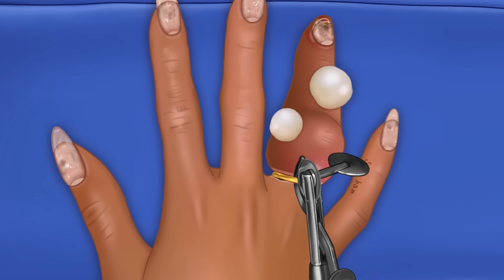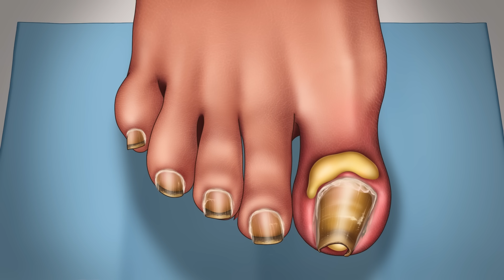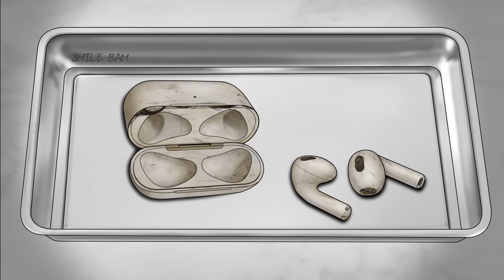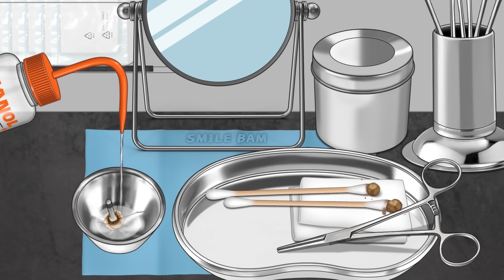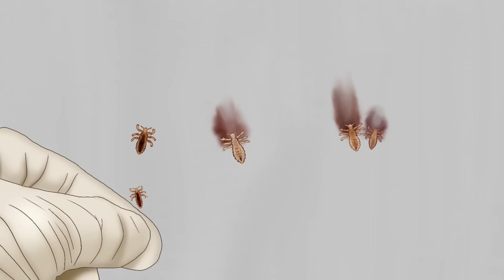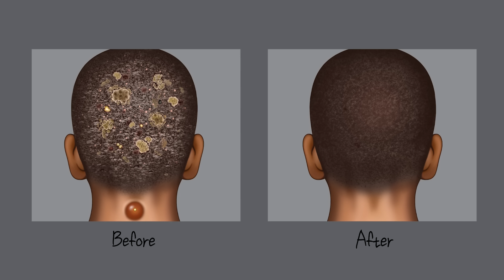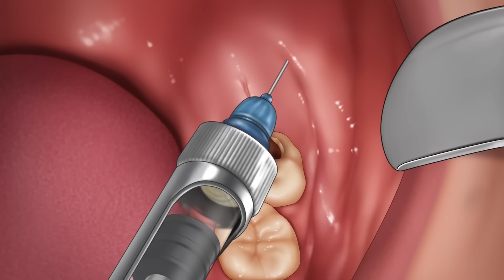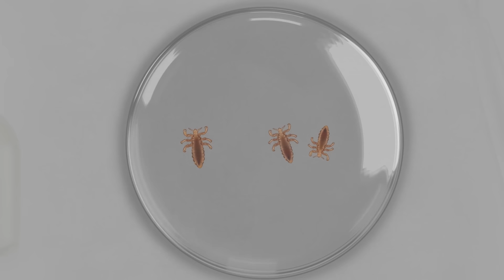ASMR 케어 애니메이션 모음집7 내성발톱,머릿니,충치,사랑니 | CARE ANIMATION COLLECTION7 Ingrown toenails,head lice,cavities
***이 영상에 등장하는 치료 과정들은 꼭 전문가와 충분한 상담 후에 전문적인 곳에서 받아야 합니다
애니메이션적으로 표현하려다 보니 단순하게 또는 과장된 부분이 다소 있습니다. 꼭 참고해 주시고 양해 부탁드립니다 😥***

안녕하세요 스마일밤입니다 😊

이번 영상은 많은 구독자분들이 좋아해 주시는 케어 영상 모음집 7탄을 준비해 봤습니다!
머리부터 발끝까지 다양한 케어가 준비되어 있으니 주무실 때도 저희 스마일밤 영상과 함께해 주세요😉

오늘도 저희 영상을 보러 와주셔서 감사하고, 구독 또는 댓글 남겨주실 때마다 무척 힘이 된답니다🥰💕

00:03 손가락에 꽉 낀 오래된 결혼 반지 제거하기

04:50 오랫동안 방치된 내성발톱과 고름 깨끗하게 치료하기!

11:28 아~주 오래된 에어팟 청소 & 귓밥 제거하기 애니메이션

15:17 피어싱 후에 관리가 꼭 필요한 이유2 피어싱 청소 애니메이션

18:59  촉촉 팅글 립케어 애니메이션

21:57 각질 폭발! 두피 시원~하게 케어하기

26:43 훈남으로 완벽 변신! 사각사각 클래식 힐링 이발소

30:49. 매복 사랑니 제거 & 충치치료 풀버전

39:02  보기만 해도 근질근질~ 머릿니 시원하게 제거하기 2

43:19 팅글 맛집! 여자 얼굴 면도 & 피부 케어 애니메이션

46:47 눈물 찔끔! 남자 수염 왁싱 & 여드름 피부 케어 애니메이션

51:30 사각사각 신기한 힐링 헤어샵

54:10 렌즈 끼고 자면 안되는 이유! 눈 감염의 원인인 콘텍트 렌즈 제거 애니메이션

57:47 시원함 주의! 노숙자 발 케어 | 굳은살 각질 제거 애니메이션